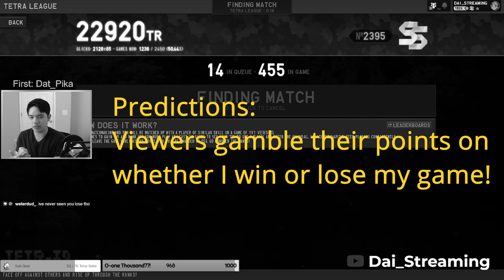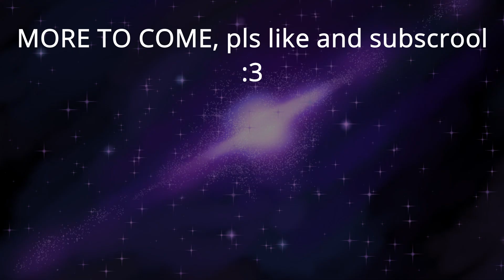GAMBLING IN TETRIO?!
SHOUTOUT TO Soh/arsquare for making the siiiick space background!!! ♥♥♥

Hello CHILDREN, PLEASE don't click on this video, trying to avoid COPPA issues so here's the warning!!

Tetr.io